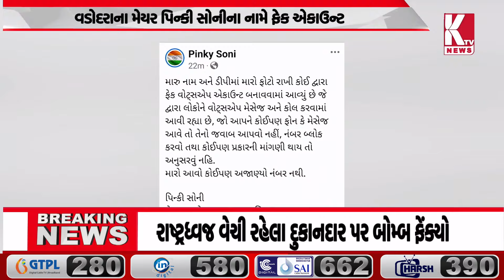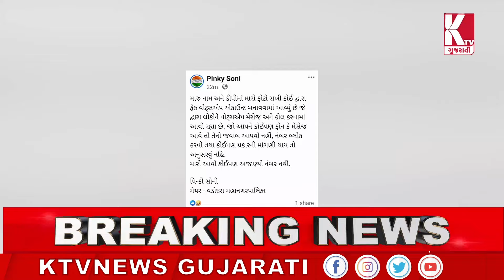વડોદરાના મેયર પિન્કી સોનીના નામે ફેક એકાઉન્ટ;